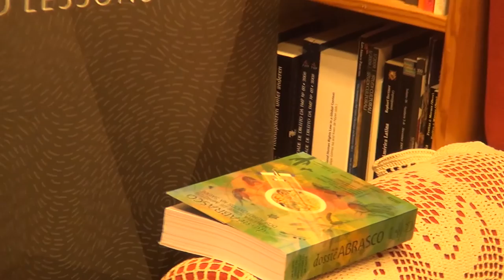ALICE_Interview_24 - Raquel Rigotto - João Arriscado Nunes 07/07/2015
Graduada em Medicina pela Universidade Federal de Minas Gerais (1979), especialista em Medicina do Trabalho pela Fundacentro (1980), mestre em Educação pela Universidade Federal de Minas Gerais (1992) e doutora em Sociologia pela Universidade Federal do Ceará (2004). Professora associada do Departamento de Saúde Comunitária da Faculdade de Medicina da Universidade Federal do Ceará, onde desenvolve atividades de ensino, pesquisa e extensão na área de Saúde Coletiva, com ênfase nos temas: Desenvolvimento, Saúde & Ambiente e Saúde do Trabalhador. Sua linha de pesquisa no Programa de Pós-Graduação em Saúde Coletiva da UFC é Produção, Ambiente, Saúde e Cultura no Nordeste Brasileiro. Através do Núcleo TRAMAS - Trabalho, Meio Ambiente e Saúde, por ela coordenado, concluiu projetos de pesquisa sobre conflitos socioambientais em curso no Ceará, tais como: industrialização, carcinicultura, indústria calçadista e agrotóxicos, todos apoiados pelo CNPq. Atualmente conduz investigações sobre a política nacional de irrigação e agronegócio; agrotóxicos e câncer; e mineração de urânio no Ceará. Foi Conselheira Titular do Conselho Nacional de Saúde. Participa do GT Saúde e Ambiente da Associação Brasileira de Saúde Coletiva -Abrasco e da Rede Brasileira de Justiça Ambiental.

1- Poderia falar um pouco do seu percurso académico, profissional, político e a maneira como eles convergiram para os seus principais temas de atuação, nomeadamente na tentativa de cruzar, conciliar, articular essa produção de conhecimento com a intervenção em programas socio-ambientais.
2- Como é que poderíamos aprender sobre como se constitui área da saúde do trabalhador, como é que ela surgiu no Brasil?
3- Passamos para esse grande tema ao qual o seu nome está muito associado que são os agrotóxicos no Brasil, que são um problema gigantesco, provavelmente o Brasil será o maior consumidor de agrotóxicos do mundo.
4- O relatório publicado para a Abrasco sobre o tema agrotóxicos, tem um ponto muito interessante, fala da relação entre os agrotóxicos e o problema da água, que é um problema especialmente do Sul.
5- Perguntaria como é que surgiu esta experiencia, O Tramas, e que balanço é que faz? O que tem sido conseguido com esse processo?
6- Houve alguma transformação por exemplo, na hora de produzir o próprio trabalho académico, por exemplo na formação de estudantes que fazem mestrado, que fazem doutorado, nas próprias teses, da maneira como se organiza a própria defesa das teses?
7- Houve alguma consequência, por exemplo, no recrutamento de estudantes para a universidade, mais recrutamento junto das comunidades, juntos dos movimentos, a partir desse tipo de experiência?
8- Qual tem sido a resposta da universidade, em geral?
9- A partir desta experiência poderia sugerir umas ideias para que a Europa se possa repensar e reinventar?

Interview in Portuguese/ Entrevista em Português